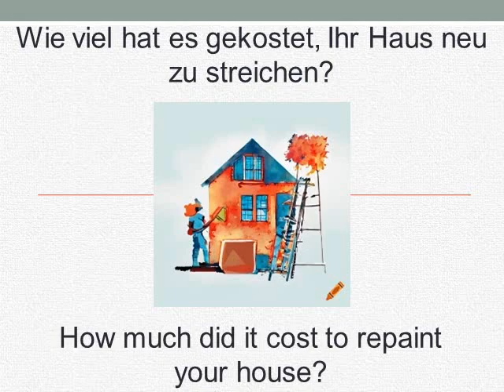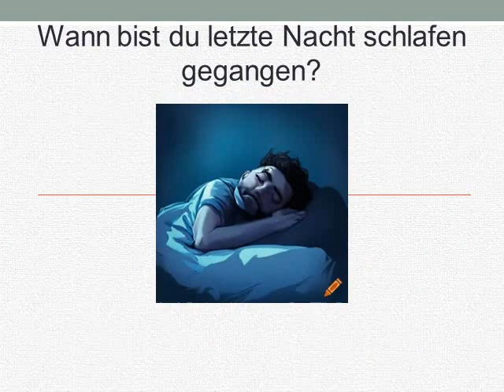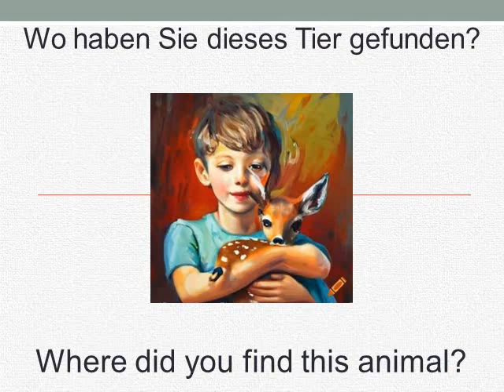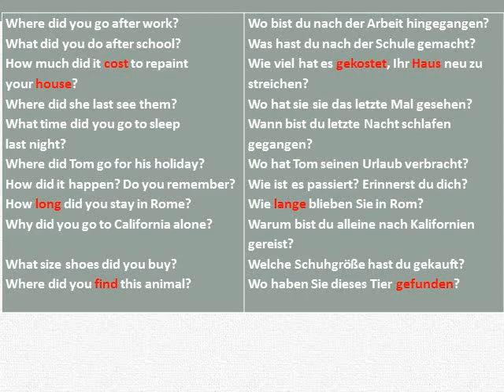Englisch Kurs- Lektion 59- Wo bist du nach der Arbeit hingegangen? (PAST SIMPLE)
Um alle verfügbaren Lektionen in Ihrer Sprache zu öffnen, klicken Sie auf die Kanalschaltfläche (Logo) unter dem Clip-Fenster, gehen Sie zu den Wiedergabelisten und wählen Sie dort den richtigen Sprachkurs aus
Kostenloser Online-Englischkurs - Grammatik und Wortschatz
Jeden Tag eine neue Lektion
Übersetzungsmethode
Finden Sie die Lektion in Ihrer Muttersprache
Wiederholen Sie die Lektion so oft wie nötig
Empfehlen Sie anderen, wenn Sie die Lektionen nützlich finden